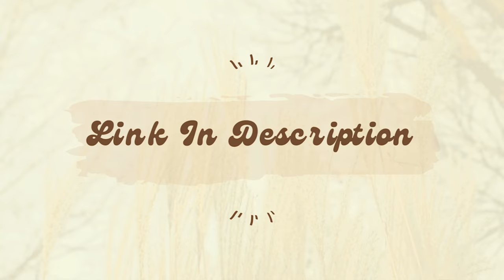Cozy Coffee at Volcano Bay Beach ~ CLASSICAL MUSIC ~ Amience ~ Relaxing Classical Music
👉️ The best way to experience this Cozy Coffee Break is with this channel's very own coffee.

Immerse yourself in the exquisite beauty of classical music within the intimate setting of a cozy coffee shop with our latest video! 🌟 Let the graceful melodies of violins, pianos, and cellos create an ambiance of sophistication and tranquility as you savor your favorite brew.

Embark on a musical journey where the timeless compositions of great classical masters blend seamlessly with the inviting atmosphere of a charming coffee shop. Whether you're catching up on work, enjoying a leisurely chat, or simply relishing a moment of solitude, this playlist of classical gems is the perfect accompaniment.

☕ Picture yourself surrounded by the rich aroma of freshly brewed coffee, the gentle hum of conversation, and the eloquent notes of masterpieces by Mozart, Beethoven, and Bach. Our carefully curated selection is designed to elevate your coffee shop experience, creating a haven where the synergy of music and ambiance transports you to a realm of refined relaxation.

🌈 Rediscover the magic of classical music in a setting that adds an extra layer of warmth to the experience.

Join us on this melodic journey as we explore the harmonious union of classical serenity and the coziness of a coffee shop.

Savor the blend of classical elegance and the inviting atmosphere of a cozy coffee shop, where every note becomes a sip of tranquility. Welcome to a space where the artistry of great composers enhances the simple pleasures of life. 🎹☕🎻